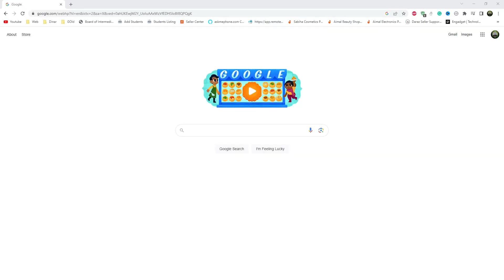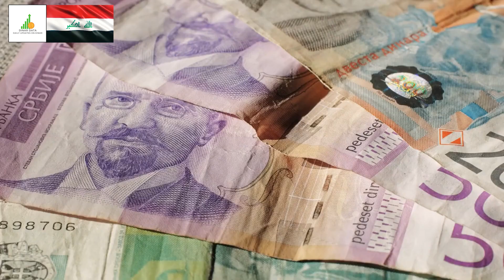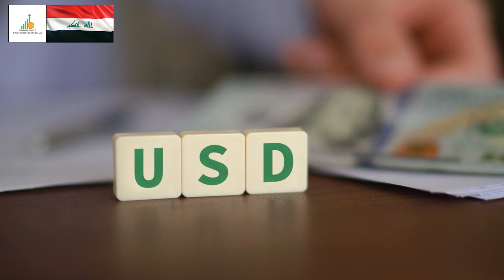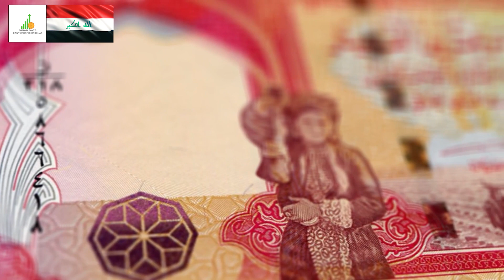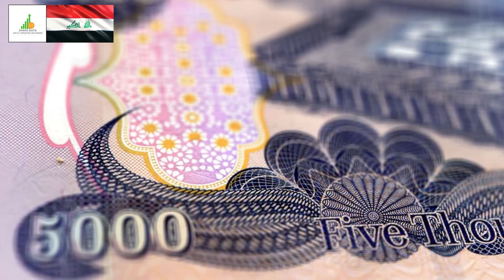🔥 Iraqi Dinar 🔥WOW Rates on Wednesday🔥 News Guru Intel Value Update IQD Exchange Rate 🤑🎉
Iraq RV
Iraq Reform
iraqidinar
dinar guru updates
iraqi dinar
rapid updates
dinar investment
dinar revaluation
dinar currency exchange rate,
reinstatement
iqd news
when will the dinar currency revalue
dinardetectives
currency reinstatement
new dinar currency
iraq politics